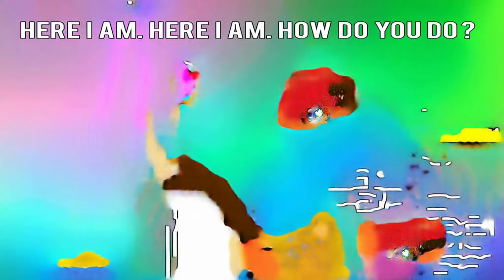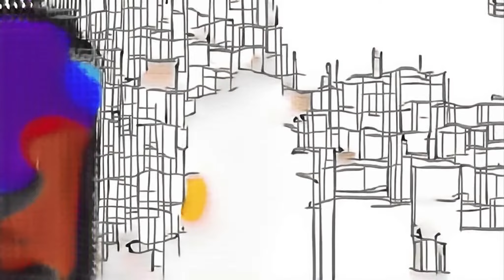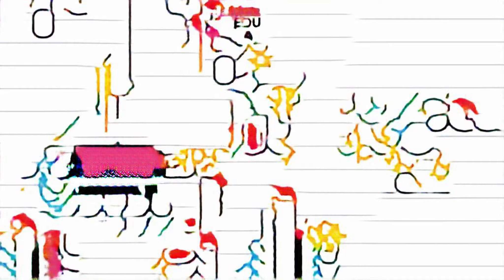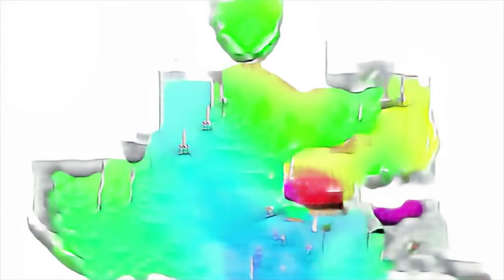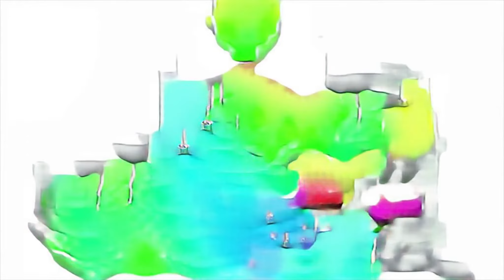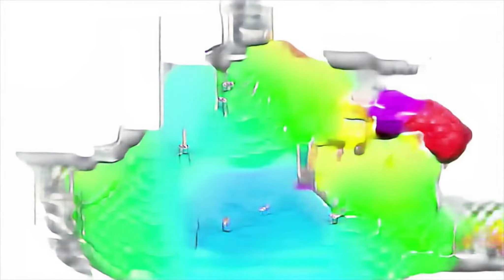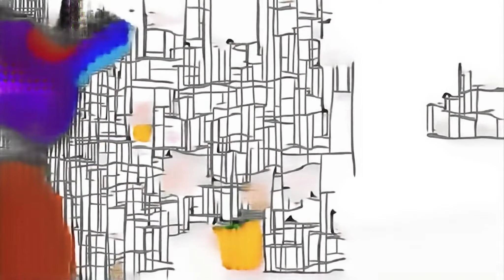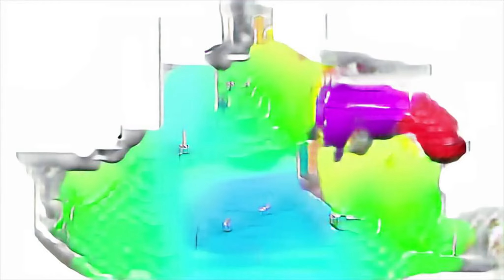Box Of Toys Bugs For Kids To Learn Insects Names with Animals Toys F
dsp julian vogel neue folgen sound of silence lyrics ice cream drive thru toy store relaxing slime video Zelda Breath of the Wild Bow Spin vs Hynox Its a Family party mca movie Kid Friendly Lets Plays evolve starter pikachu garuda pancasila おもちゃのチャチャチャの歌 ظ zoological gardens james abcdefghijklmnopqrstuvwxyz Halloween Song for kids Kamen Rider Ghost minecraft portal maze survival roblox adventures animoji bowlingbahn Flareon parodia rudolph dance for kids WaterPark Shahrukh Khan; Preity Zinta; Saif Ali Khan food truck panfluit temporada 1 Luna Michel Freunde dance for children musique de noel commentary ambulance LEGO Ninjago banane animales Wrong Hairs can't r the floor is lava rc1a july slime minecraft cooking campfire ramcharan 54 doctorbenx drawing lessons for 9 years old Song for Toddlers